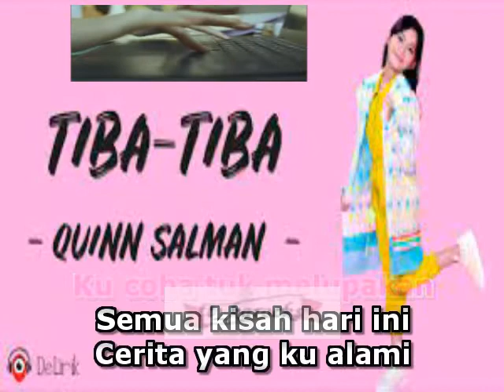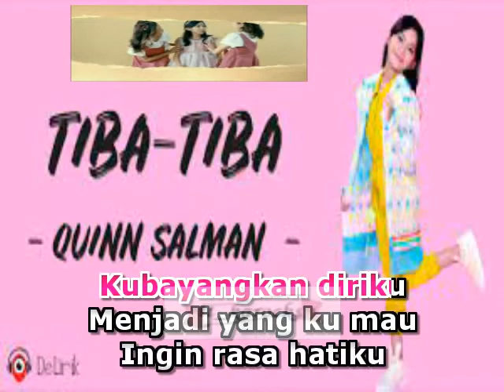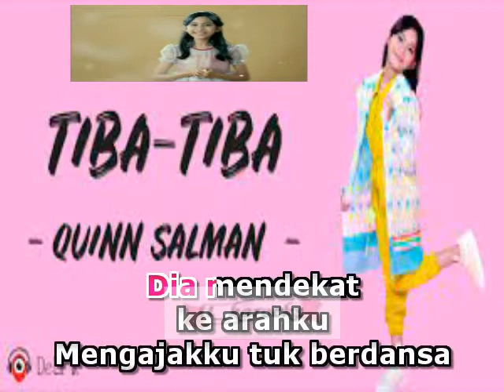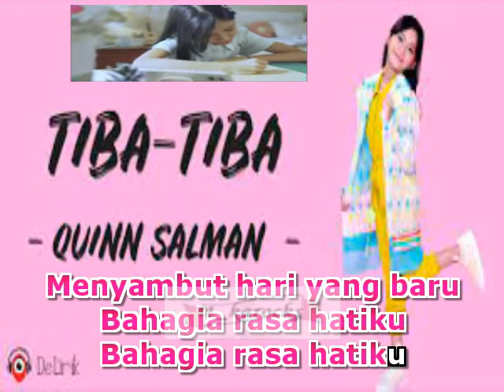Tiba Tiba - Quinn (karaoke No Vocal)